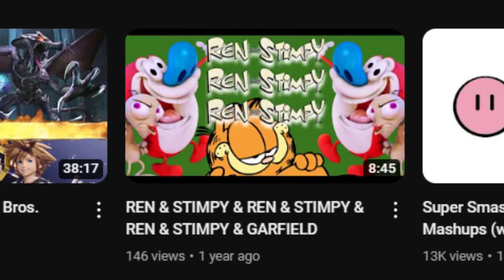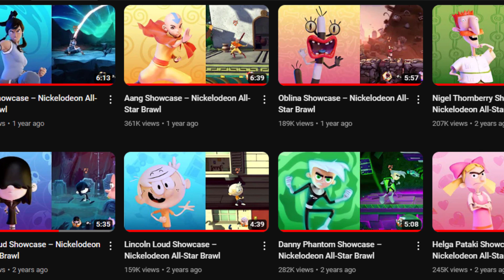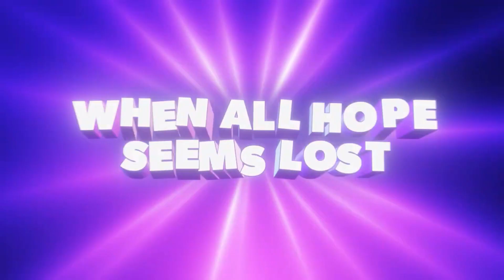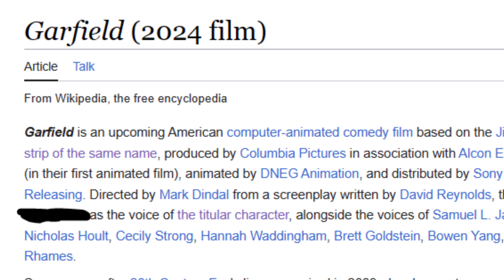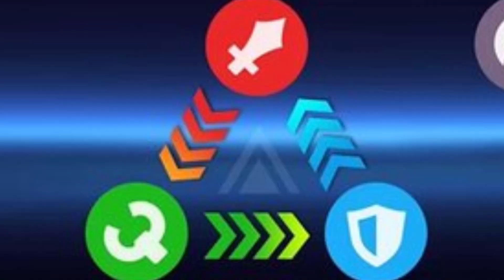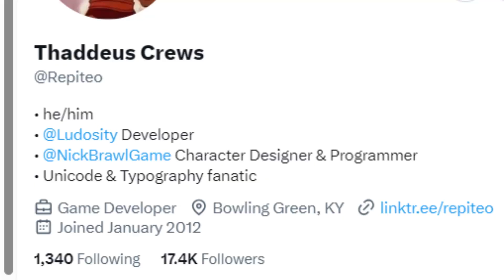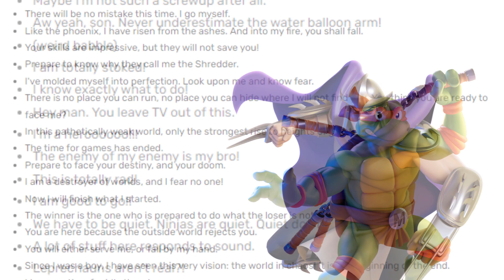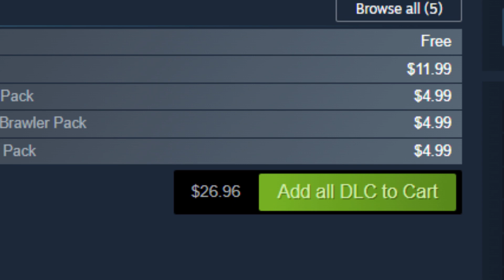Ugly & Proud? - Nickelodeon All-Star Brawl Review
Nickelodeon All-Star Brawl is a Smash Bros. style platform fighter made by developers passionate about Smash and the platform fighter genre as a whole. I followed this game ever since its announcement with hopes of it being good, but worries that it would end up like similar "Smash Clones." 2 years later, and with a sequel game coming out very soon, what's the verdict on this crossover brawler?

Timestamps:
Intro: 0:00
"The Hype Train": 1:34
Slap City Quick Review: 3:41
"The Hype Train" Continued: 4:27
Presentation: 9:40
Gameplay: 16:18
Characters: 22:37
Stages: 29:43
Game Modes: 33:10
Other Stuff: 38:15
Conclusion: 40:23